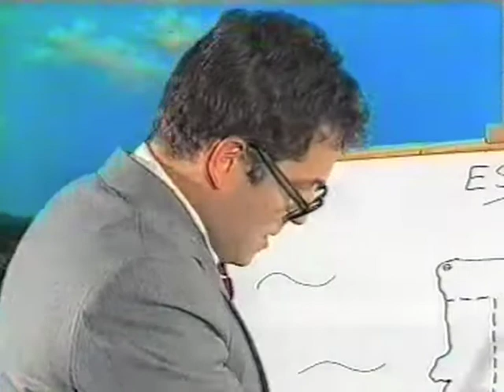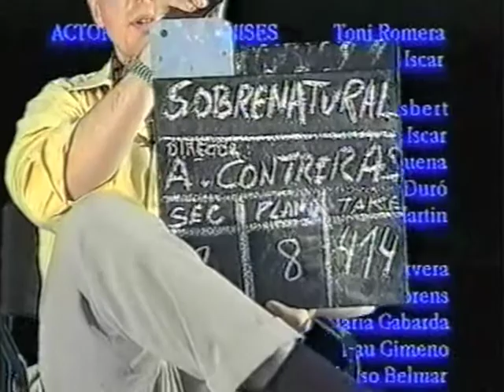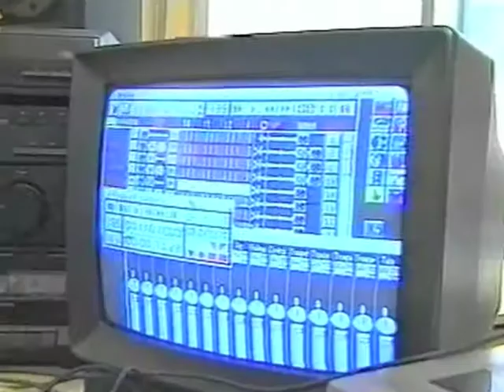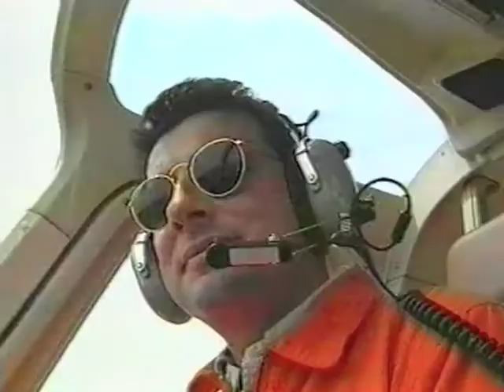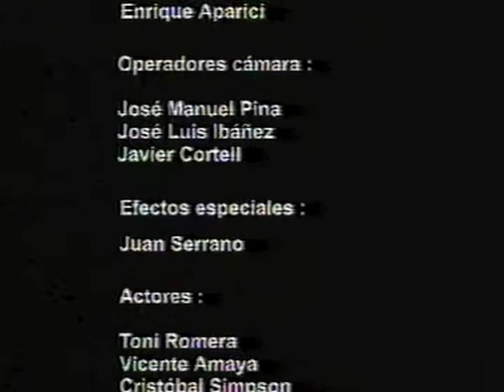¿Quien es... Alfredo Contreras?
Visiona este video y sabrás toda la verdad...